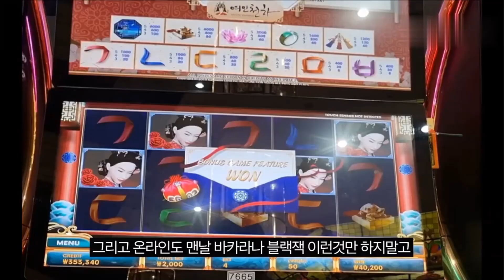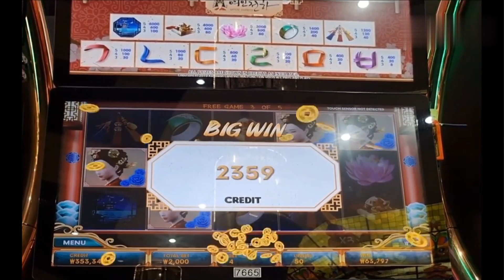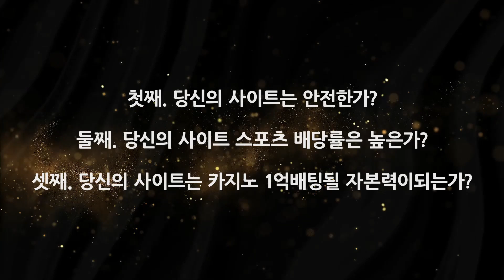당신이 토토에게 개발리는 진짜 이유(미니게임 분석법? 그냥 꺼지세요)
안전하게 게임을 즐길 수 있게 도와드리겠습니다.

가입시 코드: ralf

를 넣어주시면 체험머니 지급해드리겠습니다.
꼭 환전하시기 바랍니다.